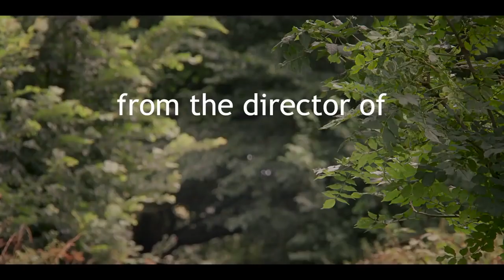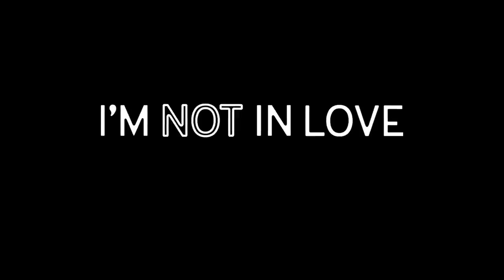I'm Not in Love Official Trailer (2021) - Al Weaver, Cristina Catalina, Morgan Watkins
Check out the official I'm Not in Love Trailer starring Al Weaver, Cristina Catalina, Morgan Watkins

UK Release Date: April 12, 2021
Starring: Al Weaver, Cristina Catalina, Morgan Watkins
Directed By: Col Spector

Synopsis: After receiving a marriage ultimatum from a woman he's not sure he truly loves, Rob is up against the clock to realise he should stop looking for the fabled 'Miss Right' and learn to see what's right in front of him.